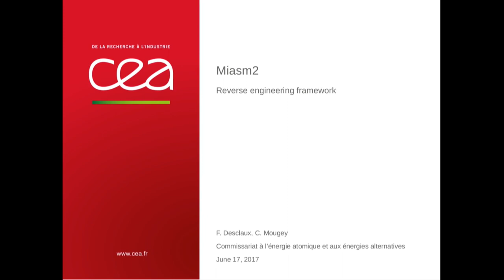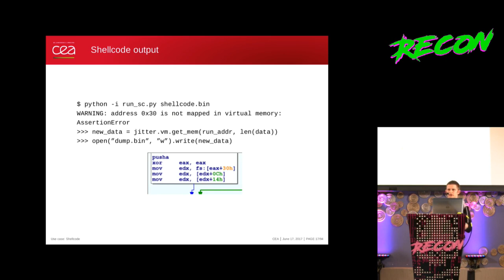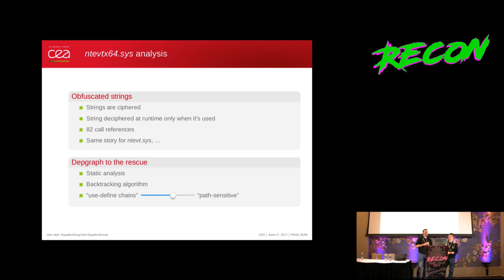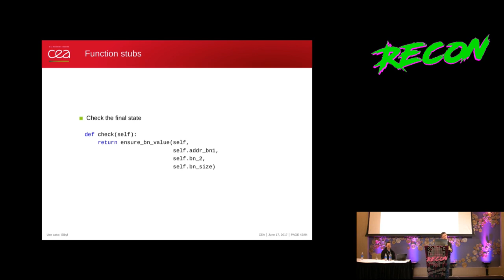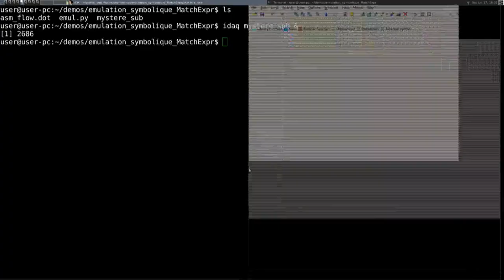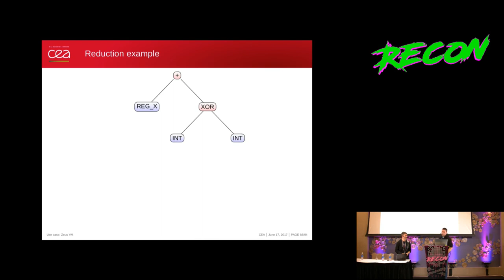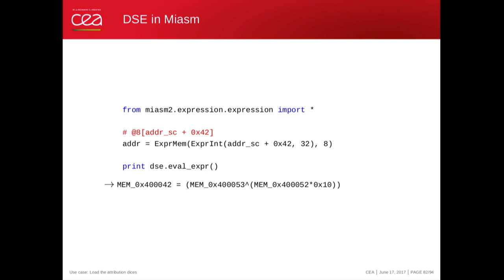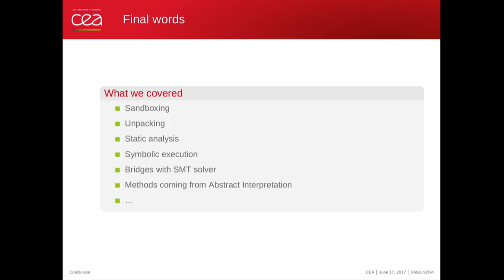RECON 2017 - Miasm reverse engineering framework (Fabrice Desclaux, Camille Mougey)